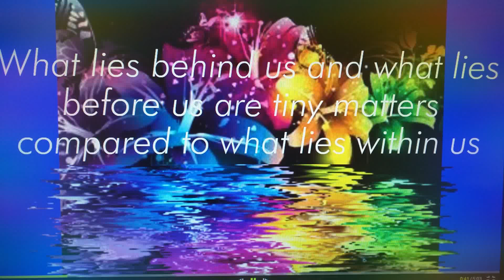November 22, 2017